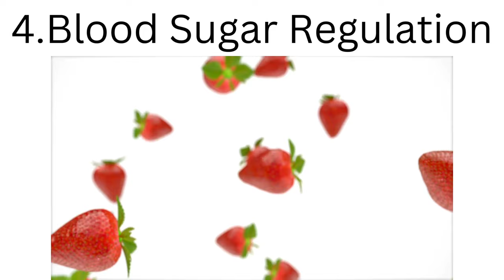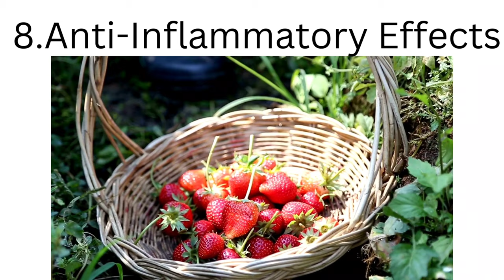Health Benefits of Strawberries//Strawberry Fruit//Uses of Strawberry